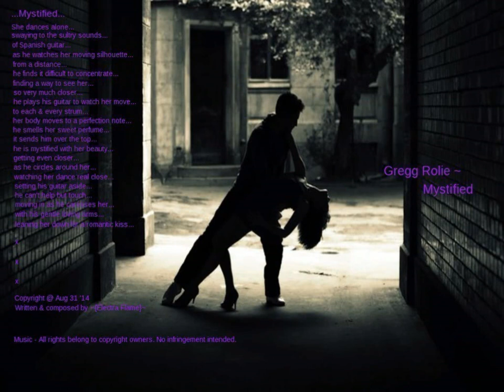Gregg Rolie ~ Mystified (With my words)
Rough Tracks 1997

...Mystified...

She dances alone...
swaying to the sultry sounds...
of Spanish guitar...
as he watches her moving silhouette...
from a distance...
he finds it difficult to concentrate...
finding a way to see her...
so very much closer...
he plays his guitar to watch her move...
to each & every strum...
her body moves to a perfection note...
he smells her sweet perfume...
it sends him over the top...
he is mystified with her beauty...
getting even closer...
as he circles around her...
watching her dance real close...
setting his guitar aside...
he can't help but touch...
moving in as he caresses her...
with his gentle loving arms...
leaning her down for a romantic kiss...

x

x

x

Copyright @ Aug 31 '14
Written & composed by ~{Electra Flame}~